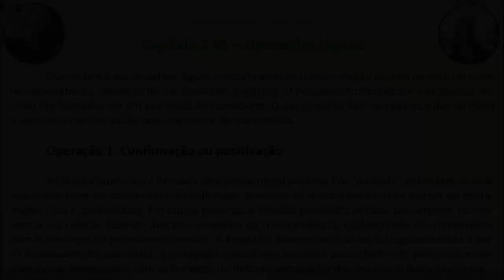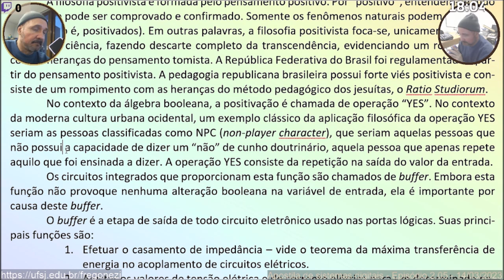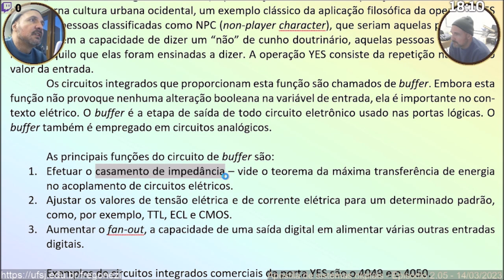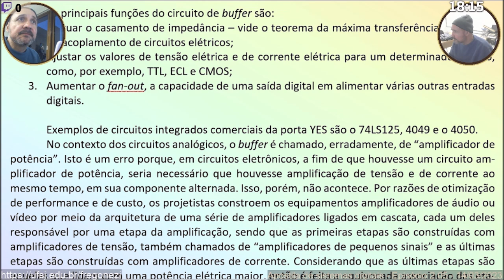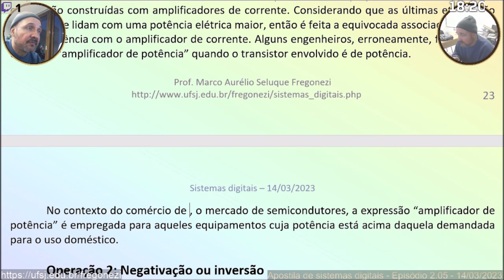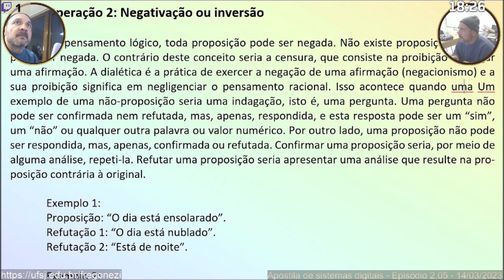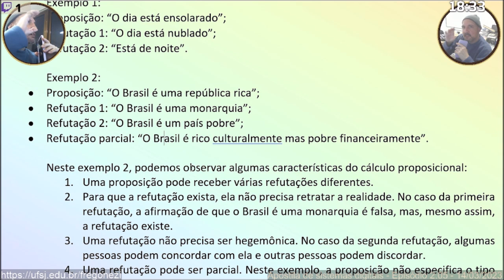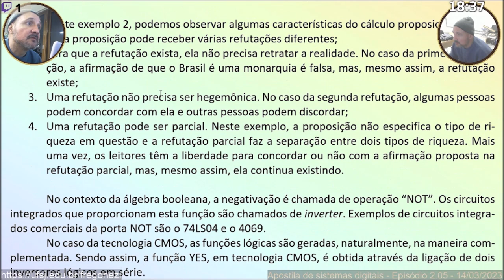Apostila de sistemas digitais - Episódio 2.05 - Operações lógicas - Parte 1